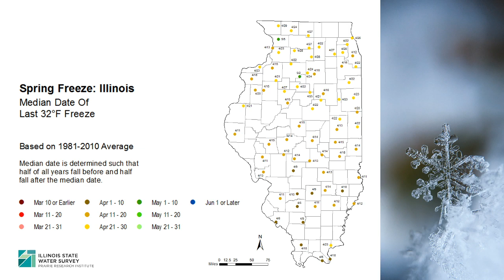LIVE with the Horticulturists! Ep. 23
The Horticulturists are here to talk about seed starting and answer YOUR gardening questions. JOIN US!
0:00       Countdown
4:08       Show begins/Introductions
5:33       Seed starting timing
7:34       Plants to start early
9:31       Basic equipment for starting seeds
        9:54       Seed starting flats
13:07     A viewer asks how often to water plants in a greenhouse
14:32     Top watering vs. bottom watering
17:35     Homemade pots
19:35     A viewer asks when to start fertilizing seedlings
20:43     A viewer asks about what kind of soil to use
23:45     Soil temperature
27:57     A viewer asks about a good seed starting mix without vermiculite or perlite
31:07     A viewer asks about controlling insects in indoor grow rooms
33:56     A viewer asks for recommendations on where to get seeds
36:05     A viewer asks how tall to let seedlings get before planting in garden
37:05     Acclimating seedlings to the outdoors
38:13     Indoor lighting
42:26     A viewer asks about the preferred color and wavelength of light
43:44     A viewer asks about the best plant to start from seed for a beginner
47:06     A viewer asks how to keep sunflowers blooming for a longer period
49:37     A viewer asks if you can eat seedling lettuce plants
50:29     A viewer asks how to control fusarium or verticillium wilt
54:12     A viewer asks about tips for growing celery and blueberries
1:00:37  Final seed starting tips